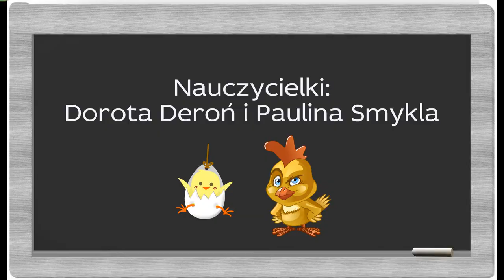Prace dzieci z kl. 1B